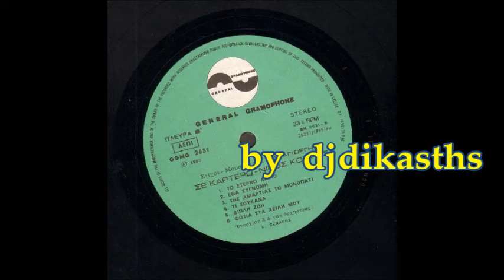ΝΙΚΟΣ ΚΟΥΡΗΣ 33 RPM ~ ΤΗΣ ΜΟΙΡΑΣ ΤΟ ΧΑΣΤΟΥΚΙ ~ ΣΠΑΝΙΟ